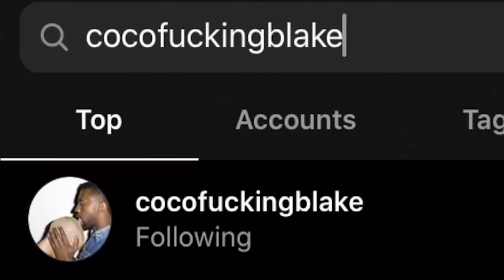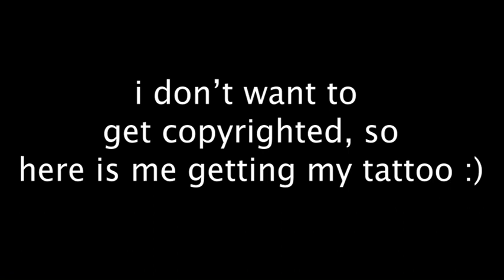TATTOO 12 hours